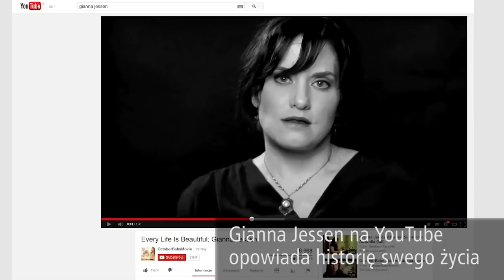Dzieci, które przeżyły aborcję | dr inż. Antoni Zięba